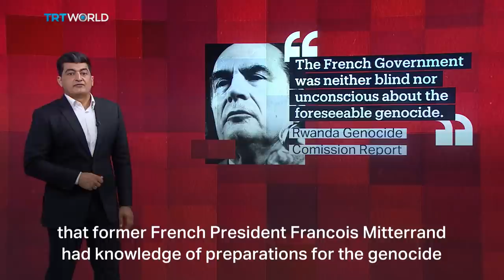Decoded: France in Rwanda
France recently admitted it was partly culpable in the 1994 Rwanda genocide where more than 800,000 people were killed in 100 days.

Rwanda’s president is now set to welcome his French counterpart as the countries look to improve relations. Next on Decoded.